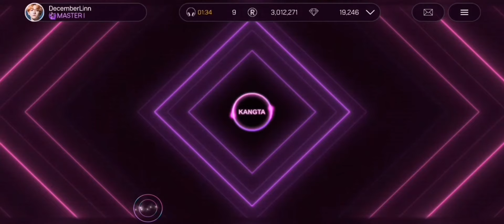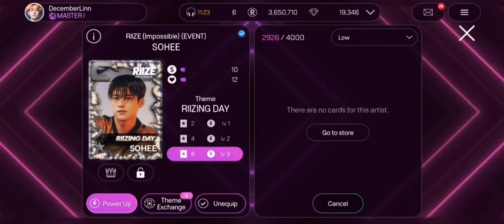Superstar SMTOWN | Completed RIIZE 'RIIZING DAY' Event Limited Theme 🧡